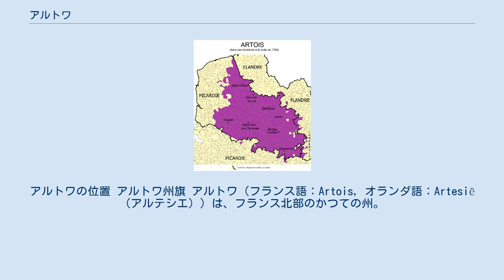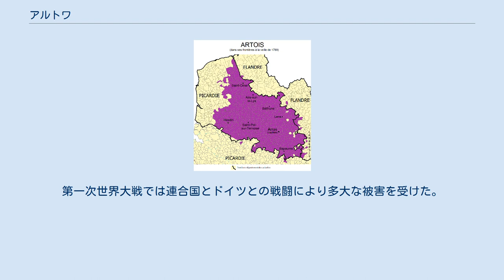アルトワ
パ＝ド＝カレー県
アルトワの位置 アルトワ州旗 アルトワ（フランス語：Artois, オランダ語：Artesië （アルテシエ））は、フランス北部のかつての州。
面積約4000km2、人口約100万。
主要な都市はアラス（オランダ語名：アトレヒト）、サントメール、ランス、ベテューヌ。
 パ＝ド＝カレー県から内陸の、旧ブーロネー西部を占め、アラス郡、ベテューヌ郡、サン＝トメール郡、ランス郡およびモントルイユ郡の東部におおよそ一致する。
また、東に隣接するノール県を経てベルギー中部を横切る炭田地帯の西端にあたる。
 元々独立した領邦であったアルトワは、フランドル伯領へ併合された後、1180年にフランドル伯女イザベル・ド・エノーの持参金としてフランスへと併合されたが、1237年にその孫ロベールの領地として独立してアルトワ伯領となった。
そして1384年にブルゴーニュ公フィリップ（豪胆公）へと相続された。
その後、曾孫シャルル勇胆公の死によってアルトワはハプスブルク家が獲得し、同家のスペイン系に受け継がれた。
1566年のネーデルラントの宗教反乱の後、1576年にアルトワも八十年戦争へ参加、1579年にアラス同盟が成立するまでヘントの和平に加わった。
アラス同盟後はアルトワとエノーはフェリペ2世と和平し、スペイン領ネーデルラントに留まった。
そして三十年戦争でフランスに征服されるまでスペイン領に残った。
フランスへの割譲は1659年のピレネー条約で認められた。
既にフランス語人口が多数であったが、フランスによる併合までアルトワはネーデルラントの一部とされていた。
 19世紀後半、アルトワはその石炭資源によって急速な工業発展を経験した。
第一次世界大戦では連合国とドイツとの戦闘により多大な被害を受けた。
20世紀後半には他の炭田地域と共に石炭産業の衰退に悩ませられることとなった。
 ^ Who Was Who in America, Historical Volume, 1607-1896. Chicago: Marquis Who's Who. (1963)